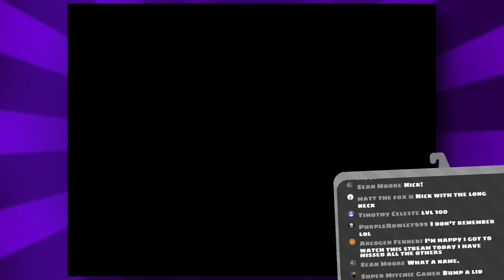The Second Island「Pokemon Ultra Moon NUZLOCKE: Bounded 💀💀 Ep5」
Finally amiright

1. If a Pokemon faints, they are considered dead and will be released.

2. The first Pokemon you encounter in a route is the ONLY Pokemon you can ever capture in that route, if you kill it, you're out of luck.
2.5. If the Pokemon you encounter in a route is one you've already obtained, you may try and find a new wild Pokemon in that same route.

3. Each Pokemon obtained must be nicknamed to further bonds.

4. No using any HP healing items or revives inside of battle, berries held by the Pokemon are fine.

5. If given a choice between Pokemon to choose from, roll a die to figure out which one should be selected.

6. Running from battles is frowned upon but still ok.

7. Upon a complete black out and all of the Pokemon in my party die and I have no other Pokemon in the PC, it results in the END of the Let's Play.

Bonus Rules

1. Every second Pokemon caught is bounded to the Pokemon caught before it

2. If one Pokemon in a pair dies, the other one will go into a rage state, from that point until I progress to the nearest PC, that Pokemon must be used at all times at the front of the party and cannot be healed. Once a PC has been reached, both the bound Pokemon will be released.

3. If a bound Pokemon is moved to the box, the other Pokemon must follow.

4. Upon one of our Pokemon reaching level 15, a special event will activate as a reward for beating the Pokemon Moon Nuzlocke.

:D